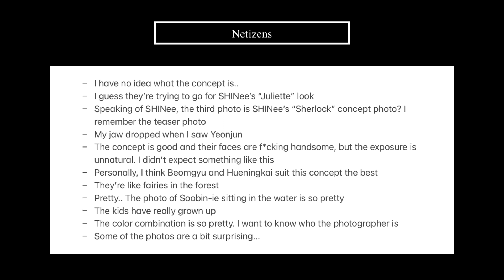Netizens React to TXT’s The Name Chapter: TEMPTATION 'Daydream' Concept Photo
Hello everyone~